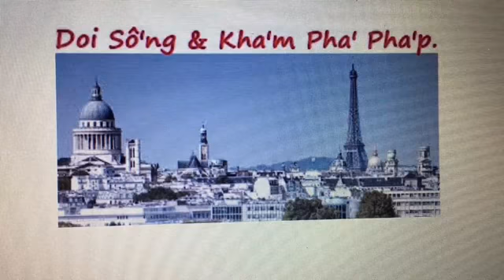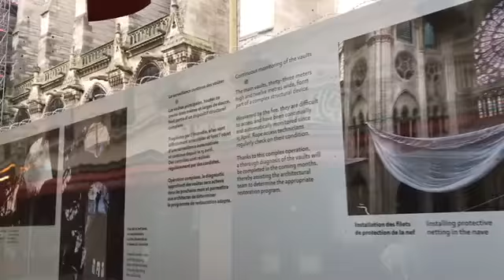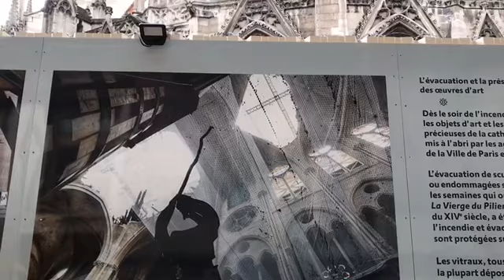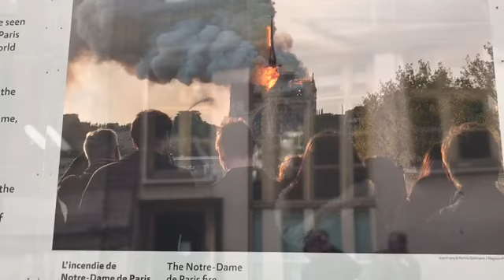Đường tới Notre Dame de Paris bị cháy(incendie)và đang được sửa chữa.Nhà thờ Đức Bà Paris.Noel 2019.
Cảm ơn !YouTube này nói về đời sống, khám phá bên xứ Pháp. Chúng tôi sẽ đi đây đi đó quay lại những hình ảnh đời thường, những khám phá, những bí mật, những điều thú vị để cô'ng hiến cho các bạn. Mong các bạn hưởng những giây phút thoả mái ! Xin chào các bạn ! Xin bạn giới thiệu youtube này cho các bạn của bạn ! cảm ơn !
Để dễ dàng vào kênh, các bạn bấm vào đây :
Xin bạn giới thiệu youtube này cho các bạn của bạn ! cảm ơn !